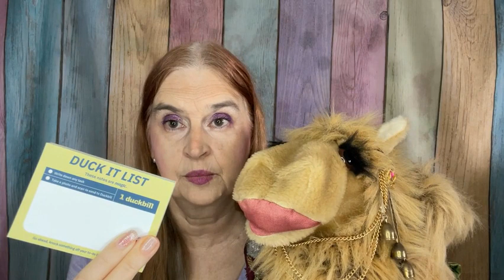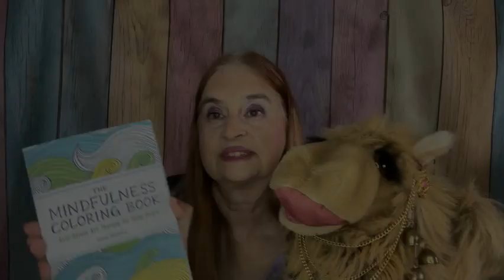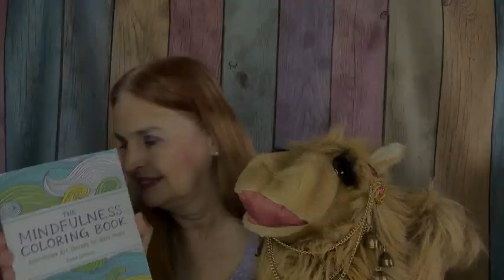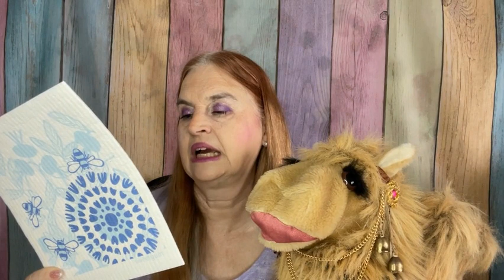WHAT is $100/month? My opinion on one of the products.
BeKind presents a tech driven product, do I agree with the concept? My channel is unique, unlike all the other beauty channels. Why? Because I use a cohost (a camel puppet) to give different opinions and add to the conversation. We have boxes, battles ,and bountiful fun! All items/boxes were purchased with my own funds, unless stated otherwise during the video.
Time Stamps
00:00 Big value comes from a surprising source
01:16 BeKind Spring Box 2024
11:43 what do you like so far
12:47 more from BeKind
18:55 final thoughts and box pricing
Links that you can use:
Balanced Lifestyle Box (quarterly)    the code saves you 15%
Love GoodlyBox:
Get $15 off your subscription (and  I get $15 too) with the link for a Love Goodly Box:
Stitch Fix: We both get a $25 discount if you try my link. Schedule a box as often as you like, once you sign up on their website.
Allure beauty box:
(you will need to use my name Anne Marino on website to get the $10 discount)
I am not responsible for any damage/harm to persons that might try a product seen or recommended in a video, or provided in a giveaway. It is the  users responsibility to use items safely and correctly. Any giveaway I provide to my subscribers is not associated with YouTube , IG , or the brands provided in the giveaway. Some items will be from the boxes I have reviewed, other items might be things that I purchased separately, for a giveaway. I am not responsible for lost or damaged packages/items provided in a giveaway. You must be 18 years of age and live in the USA to qualify to win a giveaway. You must live in a state that allows you to participate in giveaways, it is the winners responsibility to know what their state allows. It is the responsibility of a giveaway winner to provide correct/current shipping address, when they respond to accept their prize. I will never ask a winner (or any subscriber) to provide me with money or any personal information (other than name and shipping address, if they should happen to win a giveaway). Any name and address collected for giveaway will be via private email or IG DM.  The music/sound effects in this video (and all prior and subsequent videos) is from WeVideo editing system, unless indicated otherwise. WeVideo has indicated that music/sound effects are free to use in YouTube videos, without any restrictions. Free domain usage of music from WeVideo.
My channel focus is on